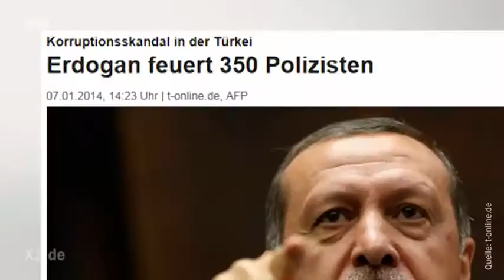Angela Merkel Song - German/Deutsch